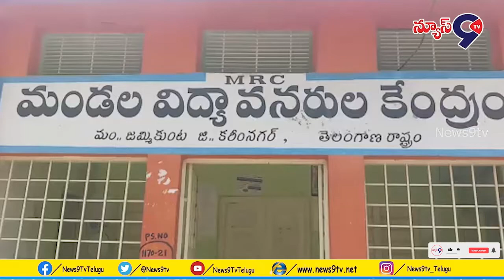ఎం ఈ ఓ కార్యక్రమంలో ప్రైవేట్ పాఠశాలలో పని చేసిన ఉపాధ్యాయుల వివరాలు పరిశీలించారు...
Karimnagar District
 ప్రైవేట్ పాఠశాలలో పని చేసిన ఉపాధ్యాయులకు 2000 రూపాయలు మరియు బియ్యం ప్రభుత్వం ఉత్తర్వుల ప్రకారం ప్రభుత్వ ఆదేశాల మేరకు మండల విద్యా కార్యాలయాలను సందర్శించి ఉపాధ్యాయుల వివరాలు సేకరిస్తున్నామన్నారు. సేకరించిన వివరాలను ఉన్నతాధికారులకు అందజేస్తామన్నారు. ఈ కార్యక్రమంలో meo శ్రీనివాస్ పాల్గొన్నారు.